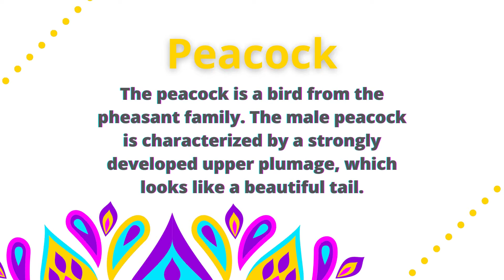Павлин. Peacock - beautiful peacocks opening feathers.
Павлин - птица из семейства фазановых. Для самца характерно сильно развитое верхнее оперение, напоминающее красивый хвост. The peacock is a bird from the pheasant family. The male peacock is characterized by a strongly developed upper plumage, which looks like a beautiful tail.